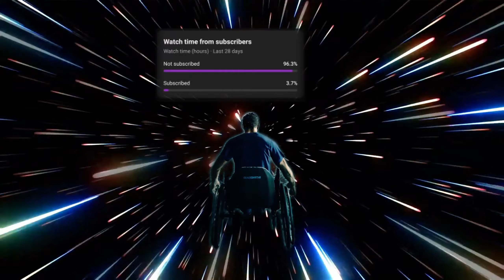The Surge in 2024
(ᵔᴥᵔ)  🆂🆄🅱🆂🅲🆁🅸🅱🅴    (⚈ᴥ⚈)👍  ( ͡ᵔ ͜ʖ ͡ᵔ )(🔔)

Hey there, fellow players! Sorry for the late upload—I've been caught up with some personal stuff. It's still a work in progress, but not as stressful as the past few weeks. Anyway, here's the surge! And of course, we're not just going to finish The Surge , but we'll also be playing The Surge 2. Thanks for your support ∠(´•０•`)〴